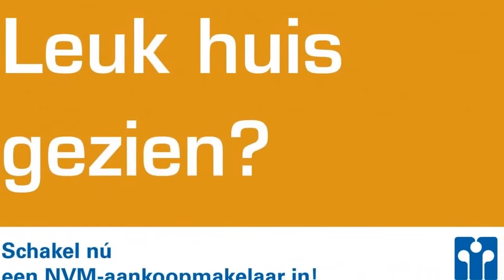VERKOCHT| Koopwoning Westduinweg 91 Den Haag